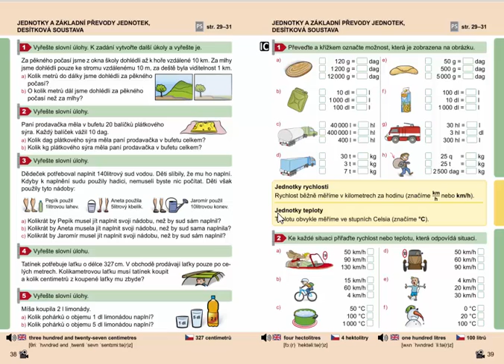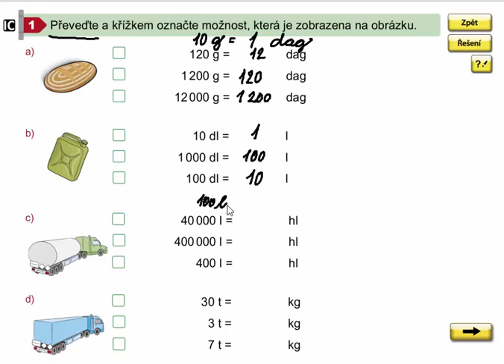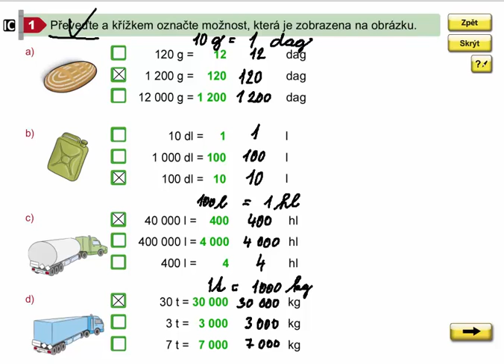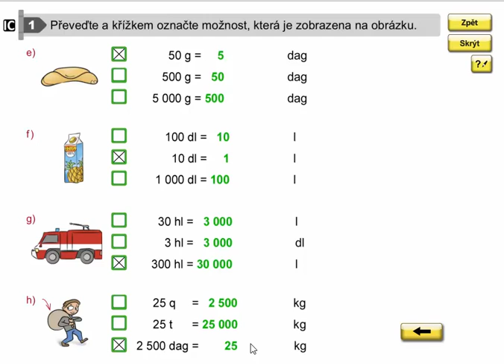Základní převody jednotek (logické úlohy), Matýskova matematika pro 4.roč., 2. díl, str. 39, cv. 1